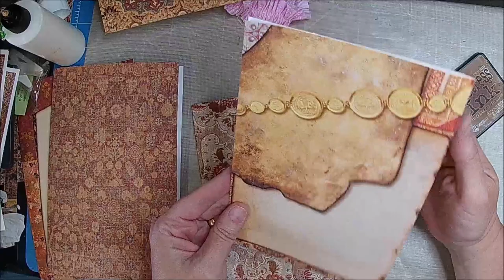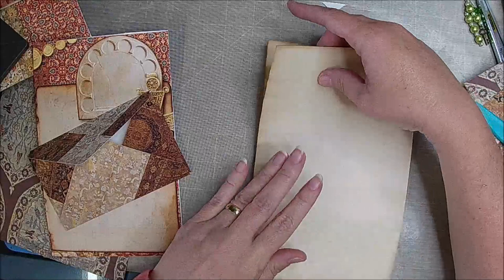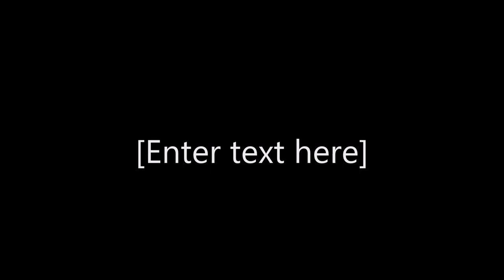Hidden Journaling Spot and Envelope Ephemera for the Eclectic Journals/ Tutorial / Craft with Me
Today we are making some Eclectic Ephemera!  Please join me and craft a long!

Hope you join us and craft along!

Papers From Lisette of PeaceYarn and Paper

(My favorite is the 32 lb. Premium Matte 8.5x11
100 sheets)

Papers Used :
6 inch

Chelle's Favorites:
Rose Trim Source
Needle Top Glue Bottles

Clint's Favorites:
Sticky Crap (Wonder Under)

Visit stitchonline.net
 for scissors and fun fabric choices.

Etsy!